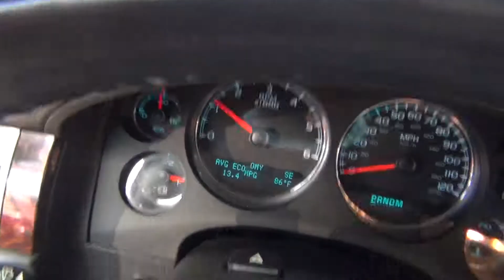10 SIERRA 1500 DENALI